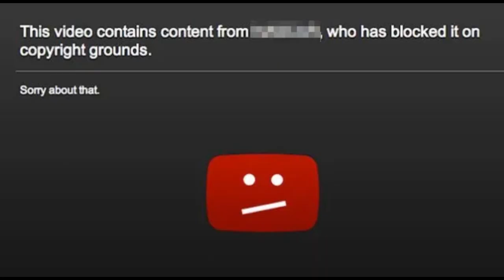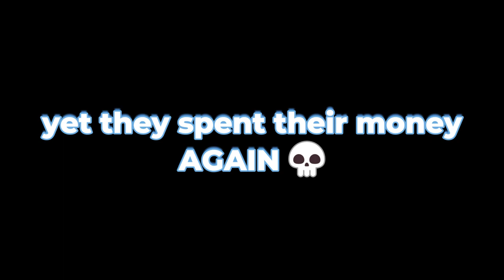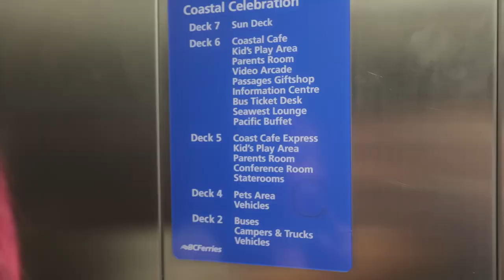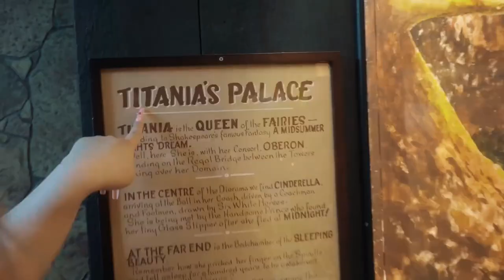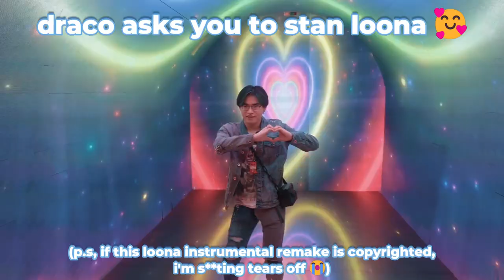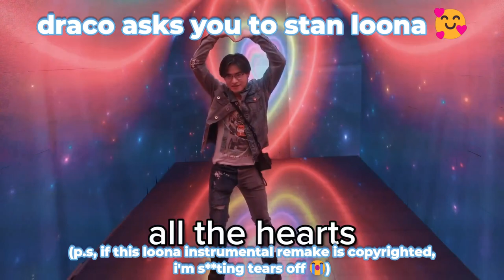krew being chaotic in vancouver for idk when?? - itsfunneh vlog meme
finally after 3 months of editing, it is finally here!! this is the (edited by me) krew vlog in vancouver when krew is being really really chaotic here, and idek how they would stand up against 💀 anyways, give this a watch!

enable hdr for the best experience (only available for selected devices and smart tvs), find out more if this vid doesn't have hdr automatically, it's either youtube or my fault 😭 also hdr won't be available during premiere of this vid.

USE CODE FUNNEHMEMER WHEN BUYING GAMES THROUGH THE EPIC GAMES STORE, OR BUYING ITEMS IN FORTNITE!

► chapters bc lazy:
0:00 intro (take me home country Toads)
0:15 mukbang with wenny
0:40 IT'S ABOUT FAMILY IT'S ABOUT MURDER WE STAY HUNGRY WE DEVOUR
1:15 spicy disgustantgt postatoes 😭
1:44 my balls itch
1:59 mukbang with allen pt 420 croffle version
2:10 krew literally wasting their money 💸
3:35 SQUID GAMES❗❗
3:53 a very VERY normal ferry ride
4:37 brief construction montage ✨👷🏼‍♂️
4:51 small miniatures of chaos
5:50 FAIRY nice (no funni intended)
6:15 that's rather bit cring innit bruv 💀
7:00 a normal chewsday in london 🍵
7:10 haunted house but guess what??
7:35 ✨ the metaverse ✨
8:10 NOT THE TINY PPL PLEASE 😯
8:24 wenny's peak of comedy
8:59 wholesome draco (stan loona ✨)
9:22 brief chaos montageee
9:46 MAKING CUTE ART ✨
10:57 BONUS MEME! (BLACKPINK EEKKK 😯🥰)
11:39 outro (stan loonaaaa pls ✨)

what's up homies besties and non-binaries, funnehmemer here! my real name's evan, i go by he/they pronouns. i'm an indonesian variety youtuber and content creator (also a student IRL), and i make content and memes revolving the things i love like itsfunneh & krew memes, gaming content (valorant, roblox, genshin etc), commentary and rant content, memes of all topics, and other stuff (including k-pop?? ayo??)
i also stream here playing games and just chatting sessions every saturday at 12 PM GMT+7 (that's 1 PM GMT+8, 10 PM pacific/12 AM central) where you guys (memers, my fan base name) can play roblox, jackbox, or chat. hoping to see you there!
(oh did i forgot to mention i'm bi and genderfluid? don't mistake my face with these LUL or 🔨)

krew being chaotic in vancouver for idk when?? - itsfunneh meme